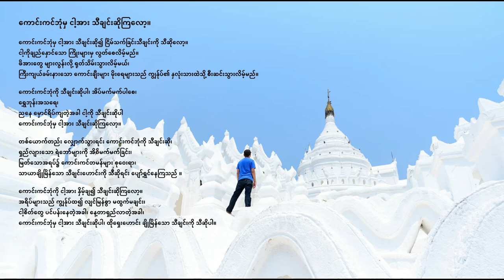"ကောင်းကင်ဘုံမှ ငါ့အား သီချင်းဆိုကြလော့။" သီချင်းစာသားတွေနဲ့ (Burma)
"ဤကမ္ဘာသည် ငါ့အိမ်မဟုတ်ပေ။", Acapeldridge မှသီဆိုသည်။

ဟေရှာယ ၅၅:၁၁၊
“ထို့အတူ ငါ့နှုတ်မှထွက်သော ငါ့စကားသည် ပျက်ပြယ်ခြင်းသို့ မပြန်ရဘဲ၊ ငါနှစ်သက်သောအရာကို ပြီးမြောက်စေ၍ ငါစေလွှတ်သောအရာ၌ ကြွယ်ဝလိမ့်မည်။””